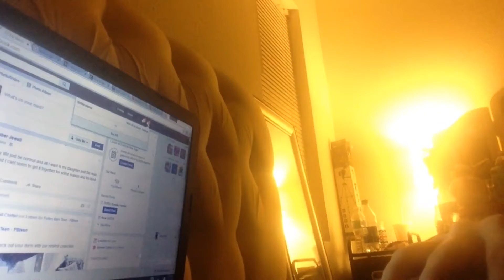Summer Night Routine 2016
Hey everybody!

This video is a big thank you for all the support. I could not do this without any of you 💕💕